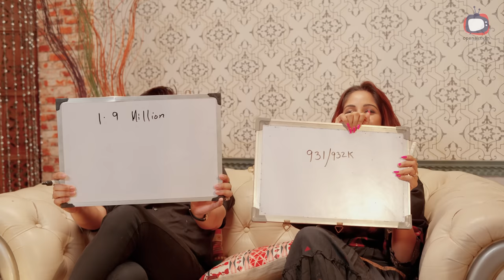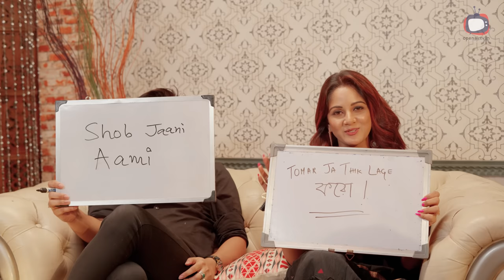The Cupid Show With Shubho | Neel Bhattacharya Trina Saha | Animesh |S1 Ep10 Full Episode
The Cupid Show With Shubho | Neel Bhattacharya Trina Saha | Animesh Ganguly | S1 Ep10 | Full Episode

Love takes the spotlight in the Grand Finale of The Cupid Show with Shubho! 💖✨ Join your favorite star actor couple Neel Bhattacharya and Trina Saha Bhattacharya for a heartwarming episode, exclusively on Openairtv's YouTube channel. Don't miss the magic! 🌟🎬

Indulge in the enchanting world of love and artistry with the dynamic duo, Actor Neel Bhattacharya and his better half, Actor Trina Saha Bhattacharya! 🌟 In this exclusive episode, join us on a journey through their personal and professional lives, filled with laughter, romance, and the magic of the silver screen. From memorable on-screen collaborations to the beautiful moments they share off-screen, discover the chemistry that makes them a beloved couple on and off the stage. ✨🎭

Wardrobe/Styling - Debalina Chakraborty

Make up - Priam Manna

DOP - Ujjal Debnath and Team

Coordination - Ankita Mukherjee, Sunandan Chakraborty (Team Bell Jar Films & Dhrubotara)

Written/Creative Direction- Debalina Chakraborty

Editor - Dibakar Ronnie Das

Art direction & sets: Shib Jusnovan (Bulton)

Lights : Siddikur Rehman (Mukul Da)

Production assistant: Swapan Das

Location: Studio32f